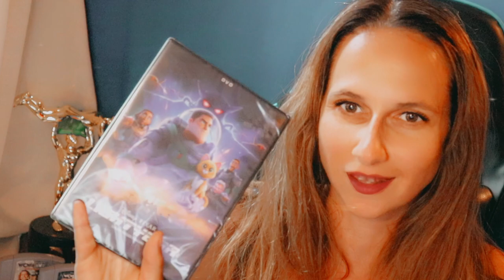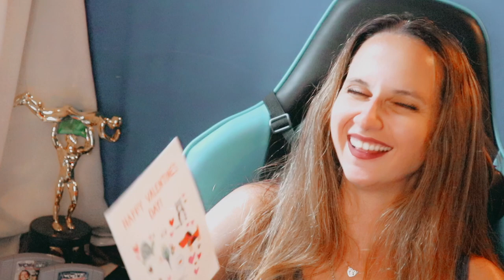Big Fan Mail!